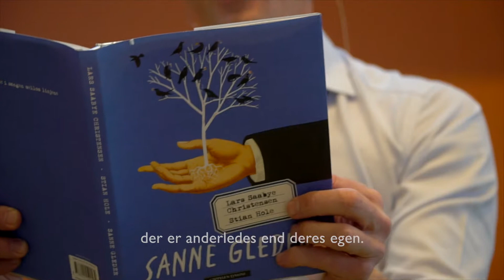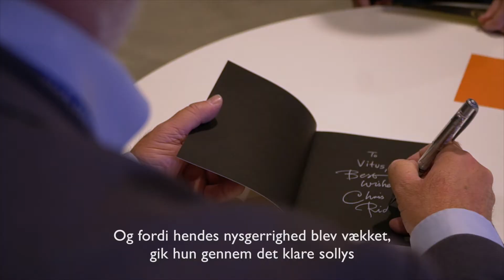Hay Festival Aarhus 2017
European Capital of Culture Aarhus 2017 commissioned Hay Festival to organise a global celebration of literature for young people.

Throughout 2017, a multi-layered project blossomed: the Aarhus 39 selection showcased the best emerging writers for young people from all over Europe; new anthologies Quest and Odyssey interrogated issues effecting Europe’s young people today; 500 Ords drew record literary engagement across Denmark; and a global series of live events culminated in a feast of delights at the inaugural International Children’s Literature Hay Festival Aarhus 2017.

It highlighted the role of literature in developing young minds and the power of reading in translation to generate empathy and understanding of other cultures.